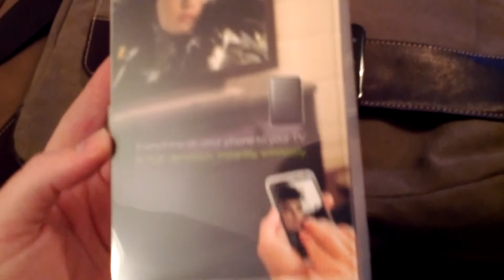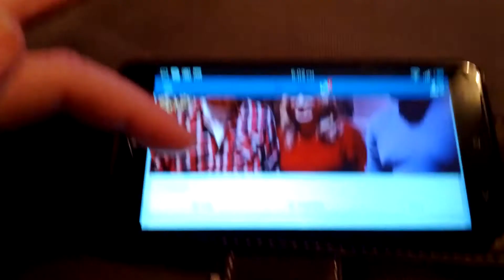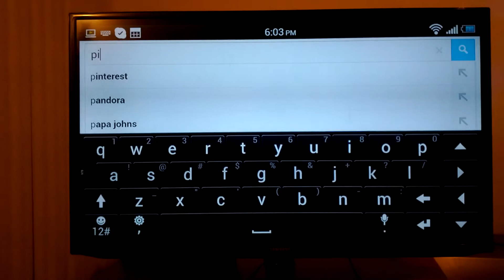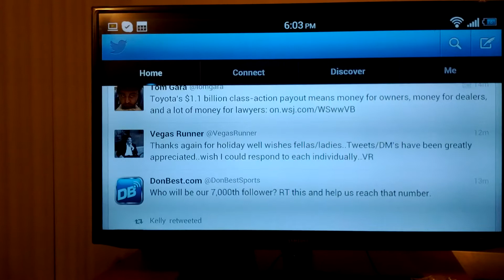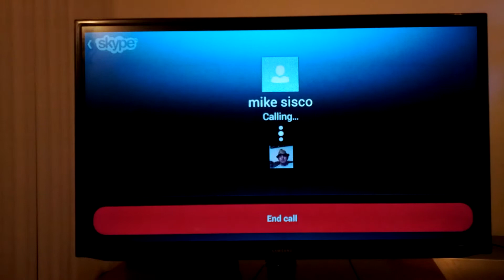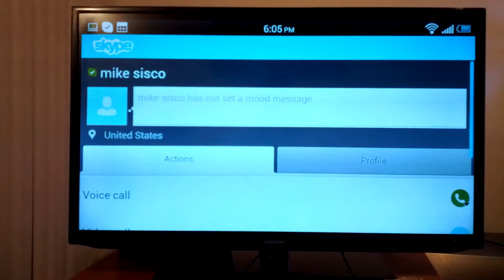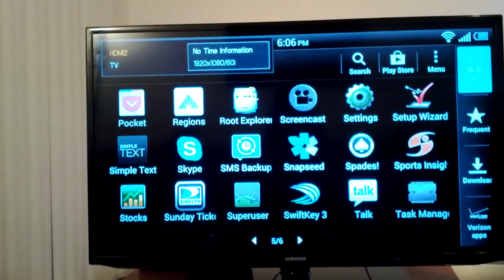HTC Media Link HD - Droid DNA (test)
HTC's Media Link HD is an incredibly easy way to instantly share your photos and videos on your HTC device or mirror your device to your TV for browser viewing, games, and just about anything else you can think of, even skype!